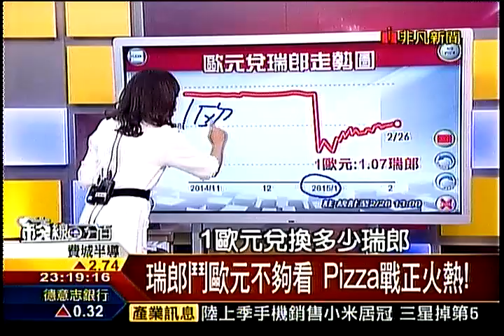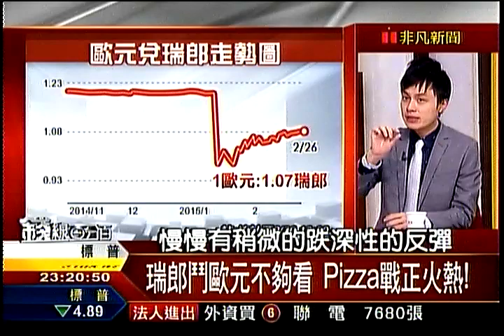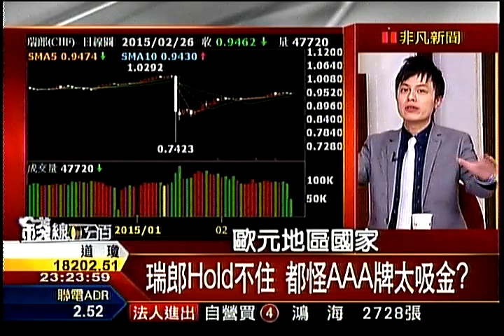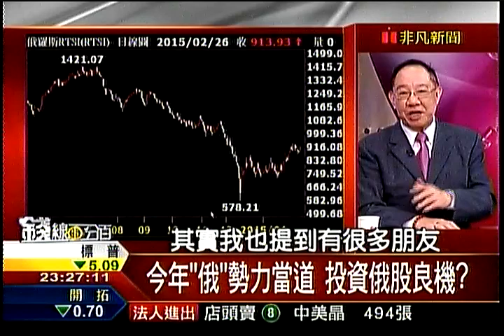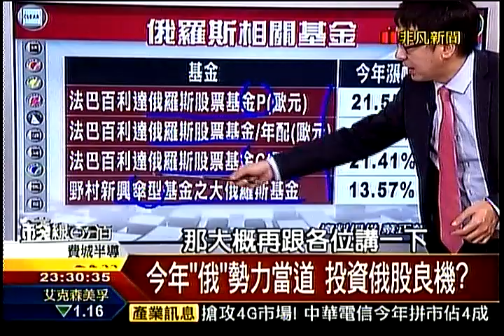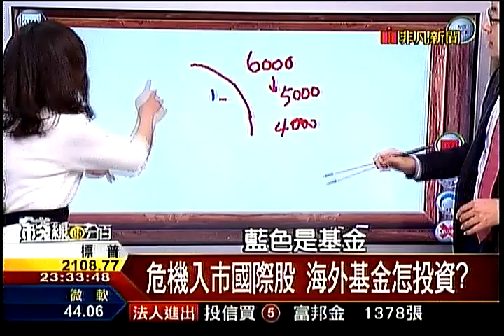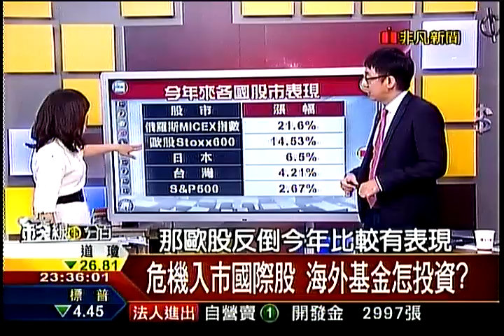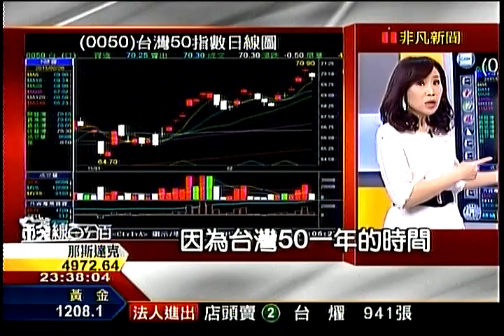錢線百分百5 20150226